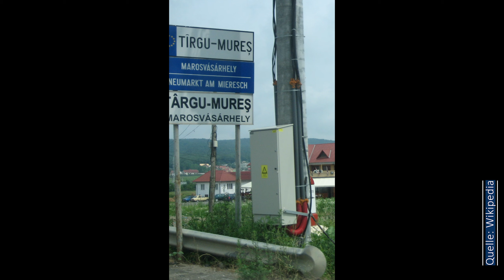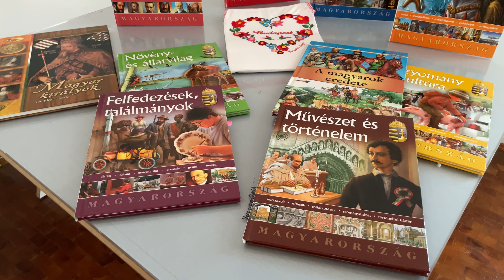UNGARN UNGARISCH - Meine Muttersprache -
Jó napot – Das ist ungarisch und heißt auf Deutsch:
Guten Tag

Mehr über die ungarische Sprache und Kultur erfahren Sie nun in der Sendereihe „Meine Muttersprache“

Ralf Stenger hat sich mi einer ungarischen Lehrerin, die in Burghausen lebt und unterrichtet, getroffen